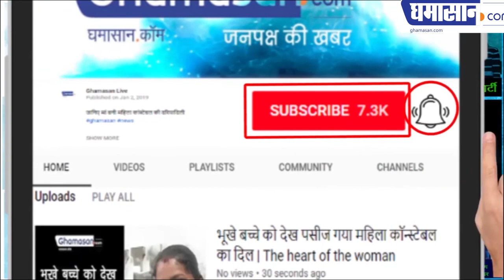why BJP will lose in Malwa Nimar , मालवा निमाड़ में क्यों हारेगी भाजपा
Know why Malwa will lose in Nimar
What are the maths of Malwa and Nimar seats

मालवा निमाड़ में क्यों हारेगी भाजपा
क्या कह रहे हैं मालवा और निमाड़ की सीटों के गणित